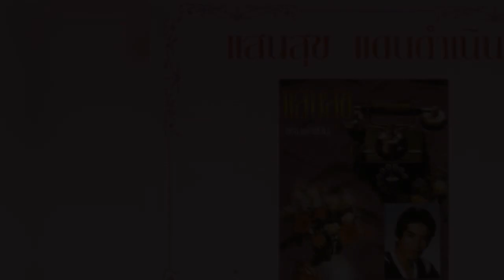แสนสุข แดนดำเนิน ชุด น้ำตาหล่นที่โคราช.........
แสนสุข แดนดำเนิน ชุด น้ำตาหล่นที่โคราช. ขอขอบคุณไฟล์เพลงต้นทางและรูปภาพประกอบด้วยครับ.
1.น้ำตาหล่นที่โคราช
2.ยิ่งรักยิ่งคิดถึง
3.จดหมายรักจาก ก.ท.ม.
4.ความเอ๋ยความรัก
5.มองเพราะรัก
6.เห็นหน้าก็นึกรัก
7.เมื่อก่อนรักพี่เดี๋ยวนี้รักใคร
8.มะลิยอดรัก
9.ภาษารัก
10.กิมเฮียง กิมฮวย